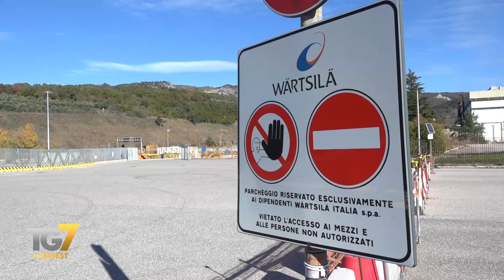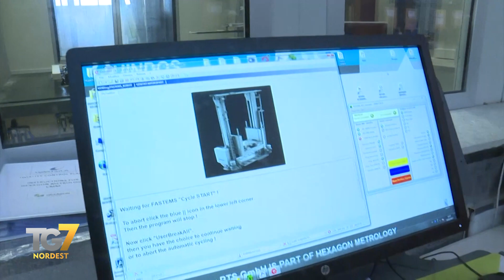WARTSILA SALTA L'ACCORDO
Warsila: salta l'accordo sugli ammortizzatori sociali. Ora è possibile che per i 300 lavoratori in esubero si apra la via del licenziamento